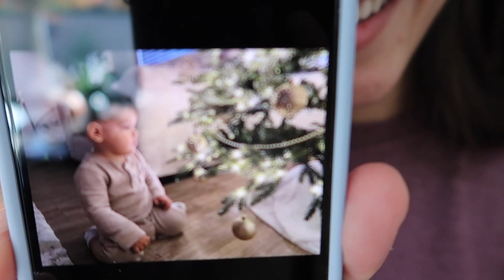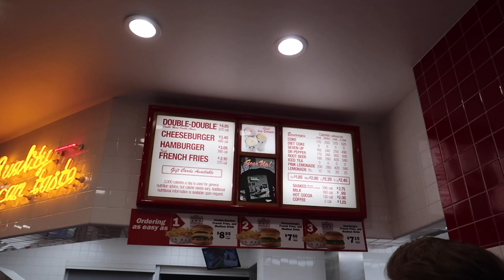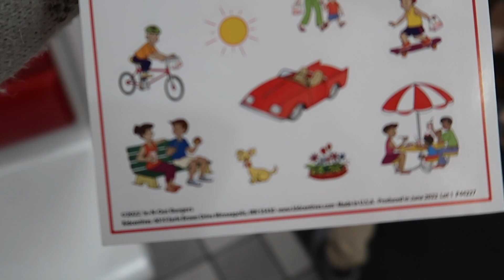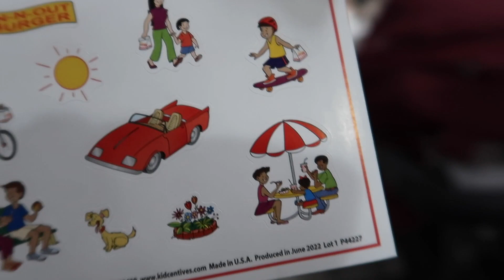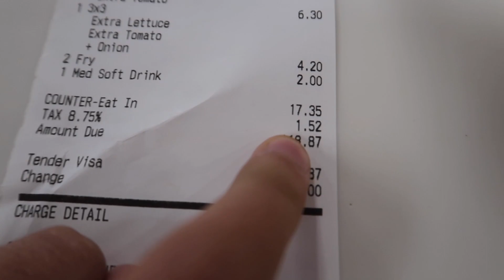США 🇺🇸РЕАКЦИЯ НА ЁЛКУ. ФОТОСЕССИЯ